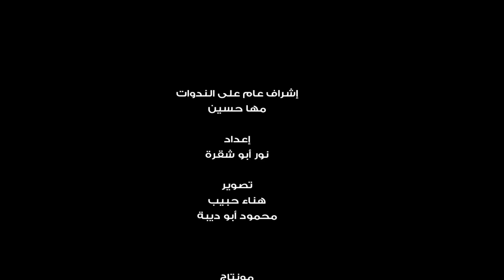اتفرج | أروى جودة: أخشى من المغامرة في الكوميديا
قالت الفنانة أروى جودة، إنها لم تشعر أنها كوميدية مثل الفنانة ياسمين عبدالعزيز وغيرها.
وأضافت «جودة» في تصريحات خاصة لـ«اتفرج» أنها إذا عُرِض عليها عملًا مناسبًا يشجعها على هذه المغامرة، ستخوضها بالفعل.